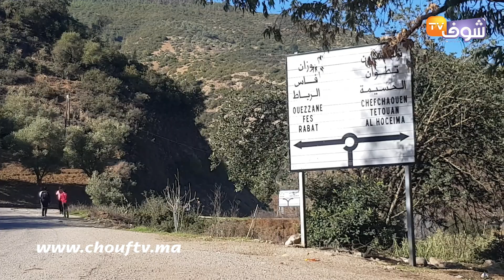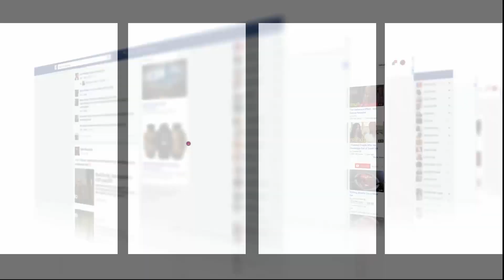شوف تيفي تكشف حقيقة شجرة "السراط" فدوار بشفشاون لي تحولات لقنطرة كتهدر حياة التلاميذ